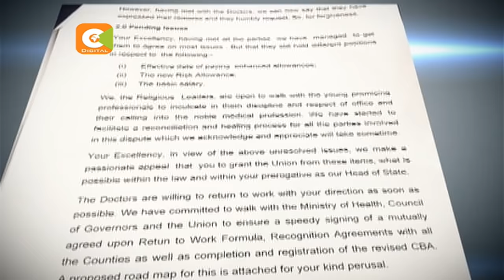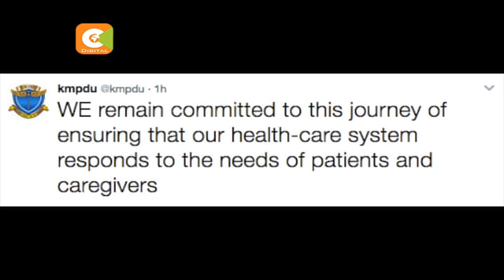Tanzania denies knowledge of Kenya's request for doctors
The government threats to replace striking doctors with foreigners sourced from Tanzania among other countries could be unrealistic after the neighbouring country insisted it did not have enough members to share with Kenya. Tanzania doctors union further says it has not received any such request from Kenya.